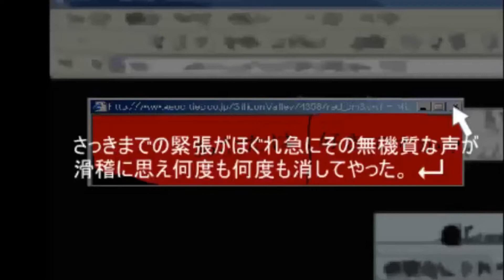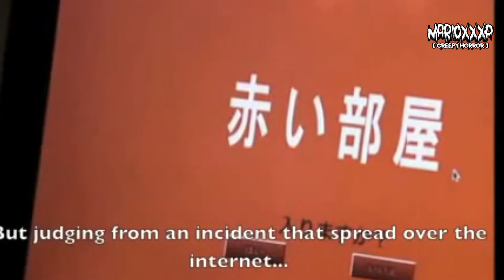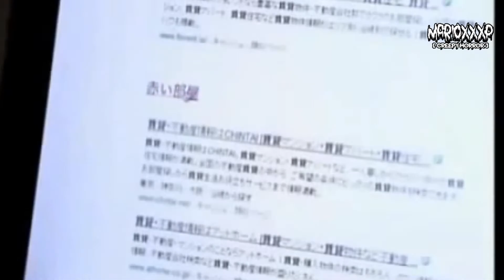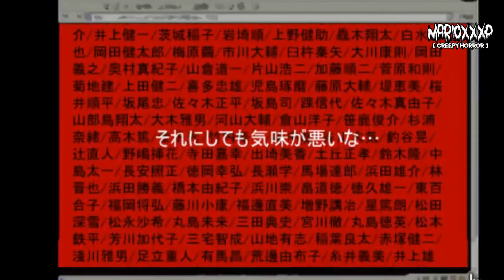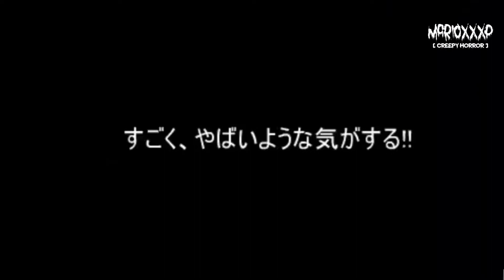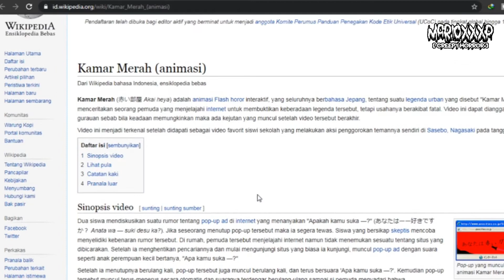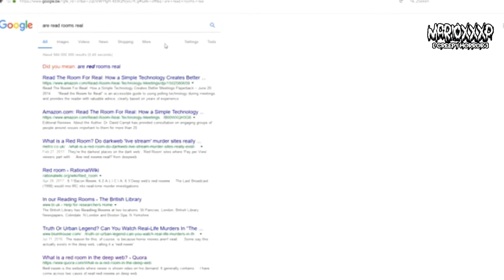KUTUKAN KAMAR MERAH | THE RED ROOM JAPAN - Darkweeb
The Red Room adalah tentang suatu legenda urban yang disebut "Kamar Merah". Video ini menceritakan seorang pemuda yang menjelajahi internet untuk membuktikan keberadaan legenda tersebut, tetapi usahanya berakibat fatal. Video ini dapat dianggap sebagai gurauan sebab bila keadaan memungkinkan maka ada kejutan yang muncul setelah video tersebut berakhir.
Pembahasan misteri dan video horror terbaru jika kalian menyukai konten yang lebih menantang dan survival lagi silahkan klik playlist marioxxxp.